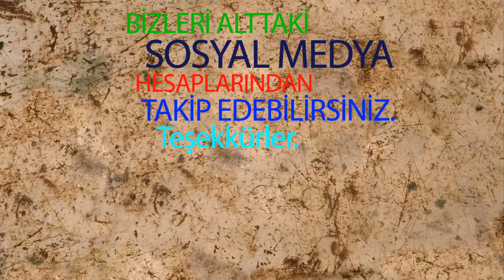PARMAKKAPI-2016 (PK-9) FULL HD|PYG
Parmakkapı 2016 yep yeni görsellerle hazırlanmış,parmakkapıyı yeniden göstermek amacıyla hazırlanan bir videodur.Tam ekran ve HD izleyiniz.İyi Seyirler.

PARMAKKAPIYI SOSYAL MEDYADAN TAKİP EDİN